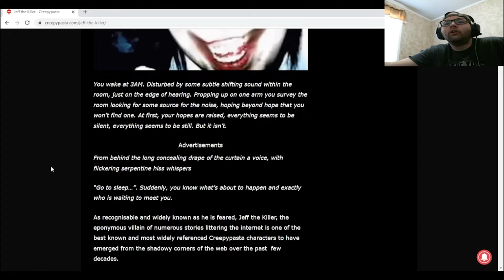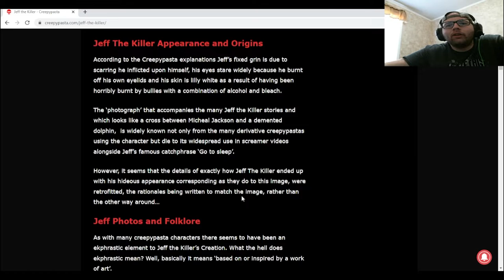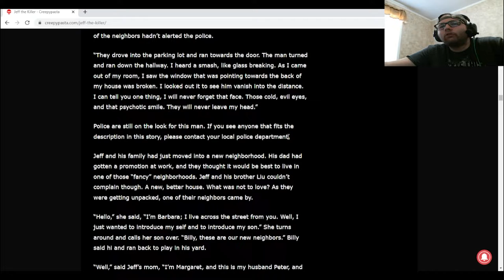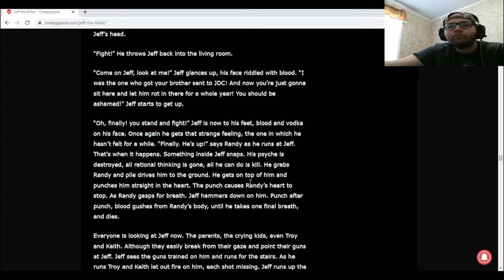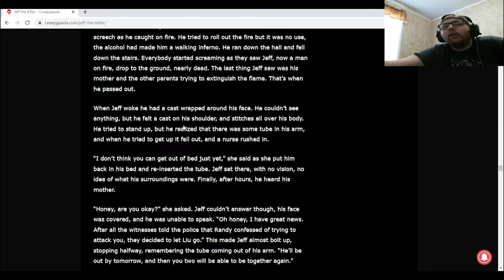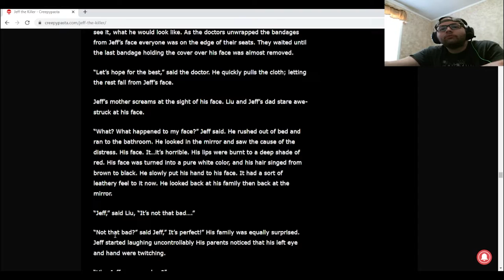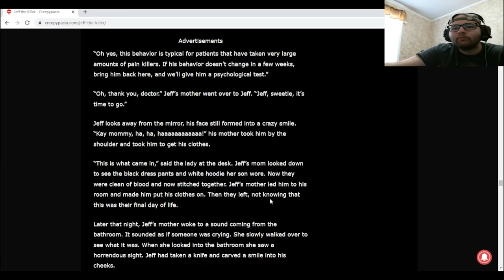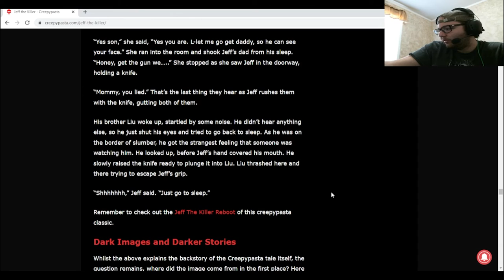Creepypasta October. Going into the history of Jeff the Killer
Today for Creepypasta October, we dive into the history and backstory of Jeff the Killer of what happened with him, his brother Lui, and his encounter with the bullies that caused him to go insane.